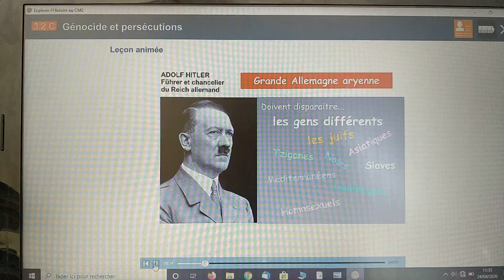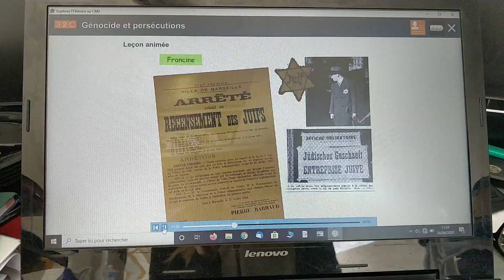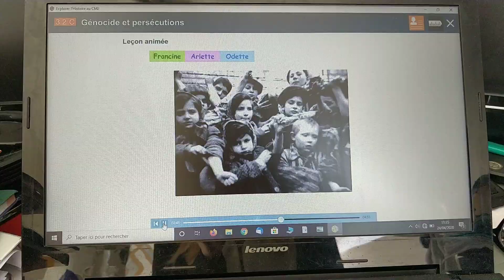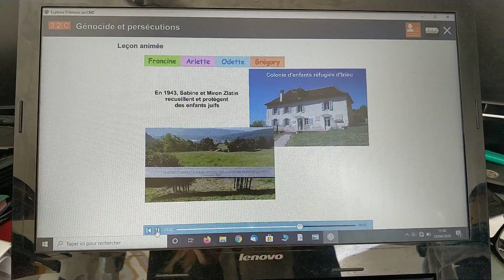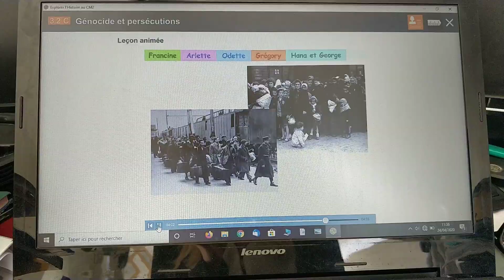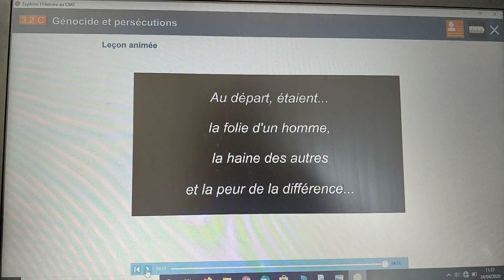La seconde guerre mondiale, génocide et persécutions, leçon animée